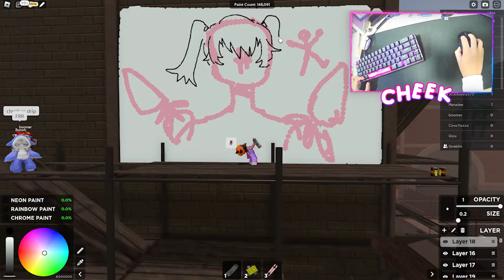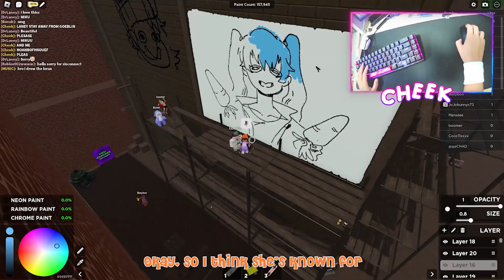ROBLOX SPRAY PAINT VS CHEEK - drawing from memory!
Today I battle with @Cheek. on Roblox Spray Paint to see who can draw characters from memory better! Who do you think was the closest?